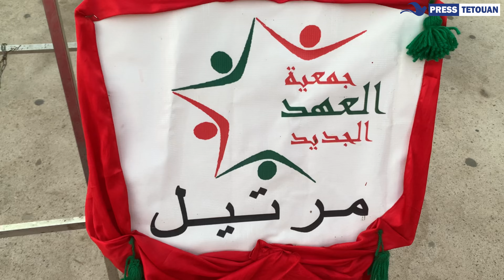إعذار جماعي مجاني بمرتيل